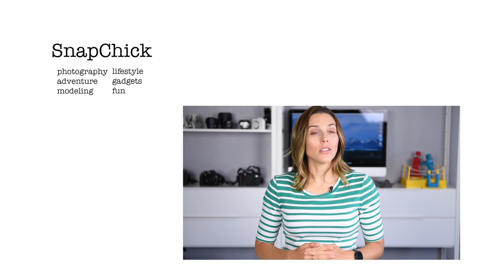My Best Photography Tip - SnapChick Quick Tip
It's Jackrabbit June so I try to beat the timer to give you my BEST photography tip!